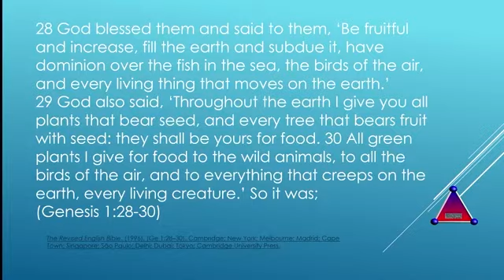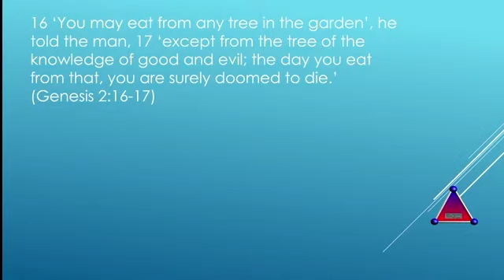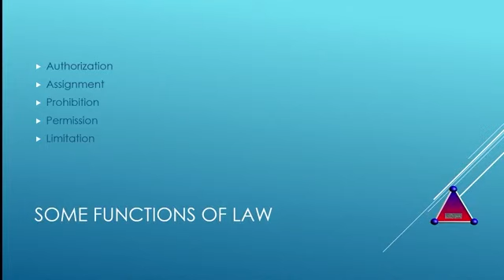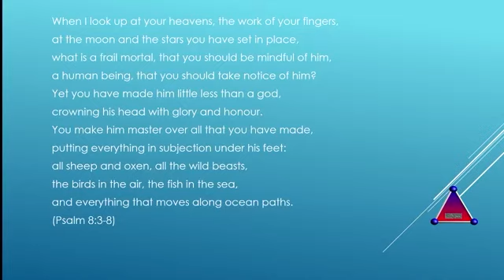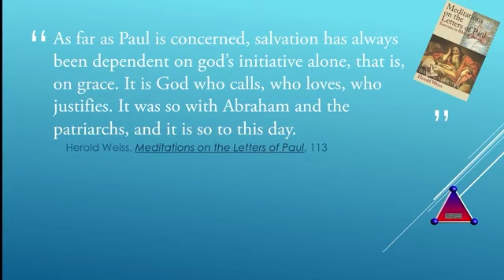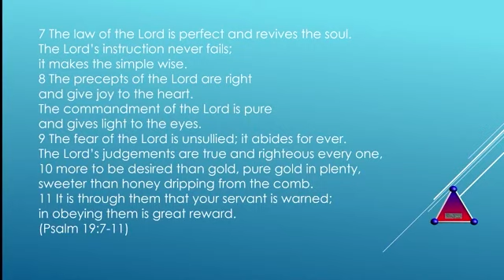Perspectives on Paul, 10/07/20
Continuing the study of the background of law, looking at possible concepts that might be included in Paul's discussion. The focus in this episode is on Genesis 1 & 2, and looks at how law develops in the story.